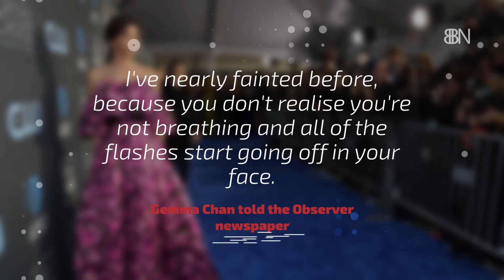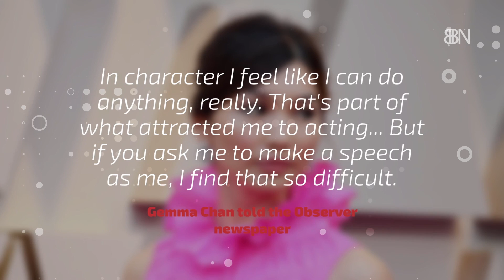Gemma Chan Has To Calm Her Nerves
She shares her story.